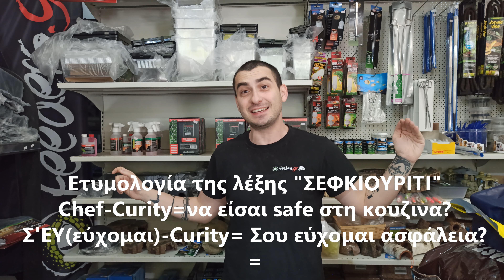Ασφάλεια Check 1 2 3 - Ερπετά Κατοικίδια| Fdrs Str 54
Καλώς ήρθατε στο Feeders Stories!!!
Την εκπομπή του feeders.gr, του μόνου εξειδικευμένου καταστήματος με Σκύλο, Ερπετά και Ταραντούλες σε ολόκληρο το γαλαξία!

Αυτή την φορά θα μιλήσουμε για κάποια σημεία που θέλουν εξαιρετικά μεγάλη προσοχή!

Αυτό αφορά θέματα όπως να μην δραπετεύουν από το χώρο τους και να χάνονται, σωστή διατήρηση θερμοκρασίας και χώρου, έλεγχο θερμαντικών μέσων, προστασία από υπερθέμανση, προστασία καψιματος λάμπας.